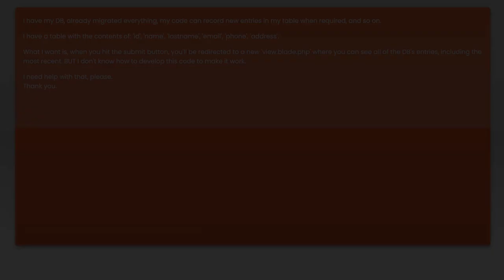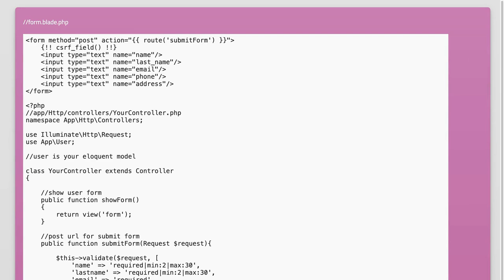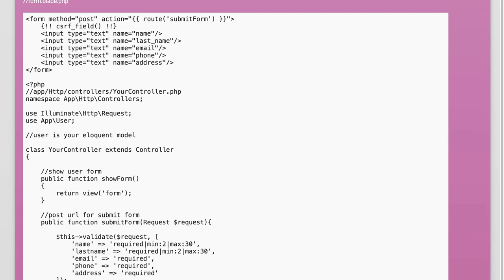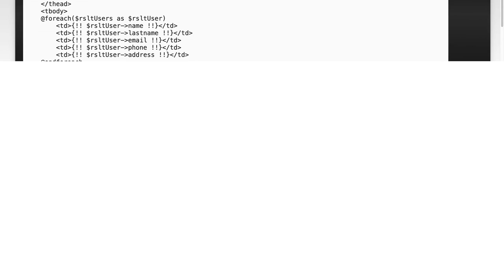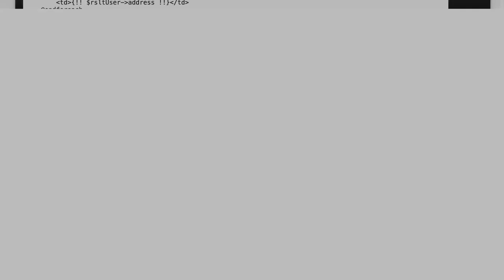Laravel 5.2 Showing a table using a .blade view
php: Laravel 5.2 Showing a table using a .blade view

Related to: php, laravel, laravel-5.2, laravel-blade